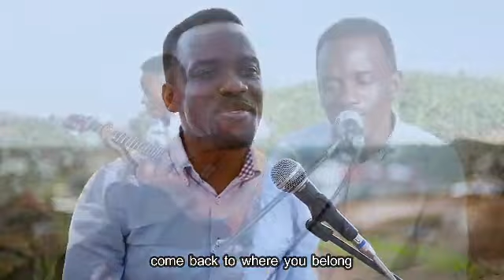Mwana Mpotevu || Mr. Mnzava || Official Video